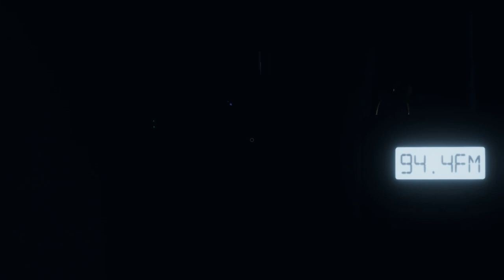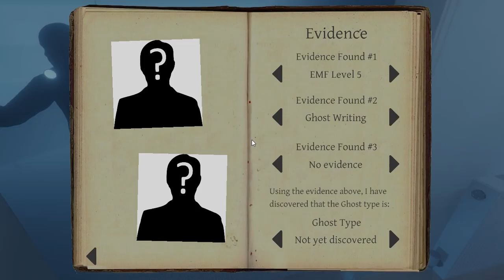Nancy Pelosi Writes in My Notebook!︱Phasmophobia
Phasmophobia funny moments with the Stew and the Mars.

Subtitles:
Blue - Stew
Yellow - Mars
White - Me